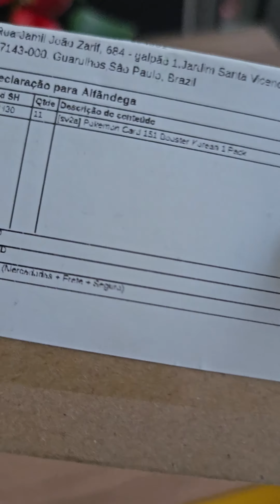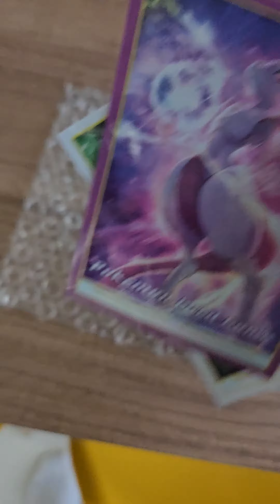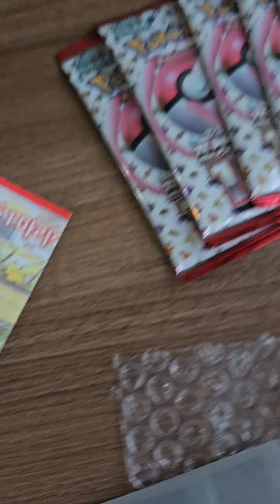Chegou Boosters Coreanos de 151! Unboxing